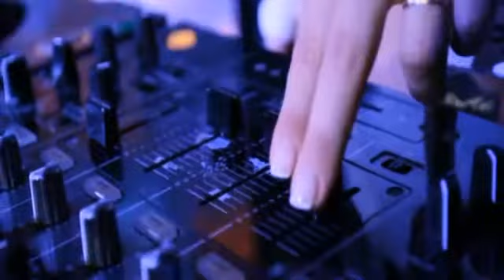TE BOTE BOOTLEG CLIKA BEATS MAURO TORRES 2